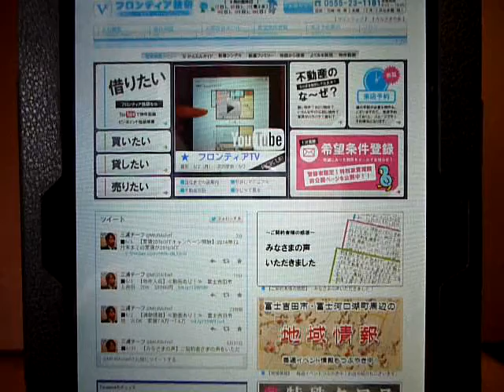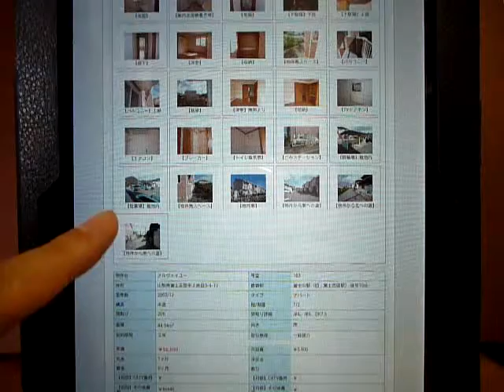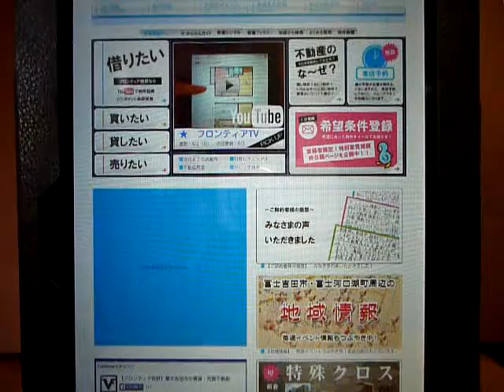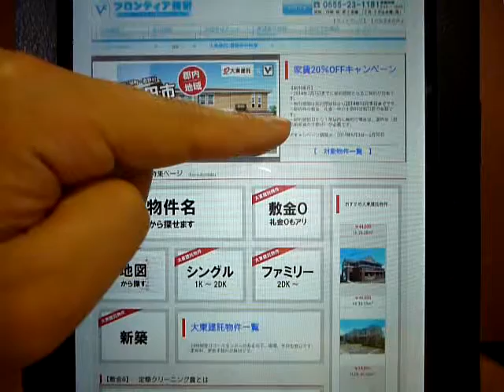2014年6月3日 【フロンティアTV】富士吉田市の賃貸アパートマンション・売買不動産ならフロンティア技研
【フロンティアTV】今回は新キャンペーンと、新着物件のご紹介です。富士吉田市の賃貸アパートマンション情報や売買不動産の情報も豊富なフロンティア技研から配信。フロンティア技研のホームページはこちらから　→